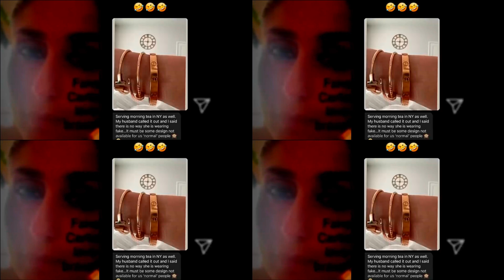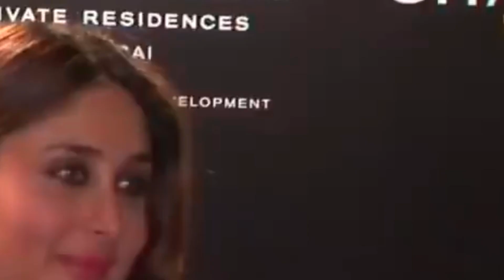सबके सामने नवाबी दिखाने वाली करीना की पकड़ी गयी चोरी तो लोगों ने Troll कर कहा भिखारन ।